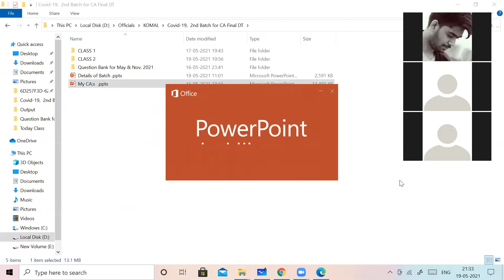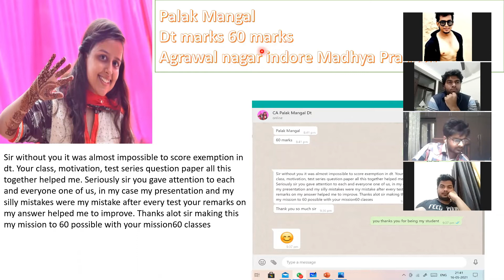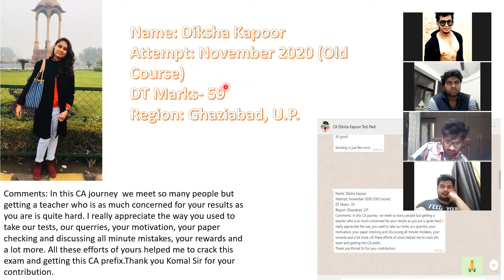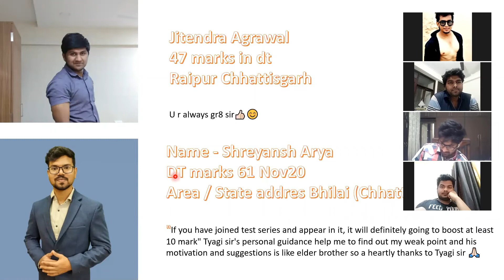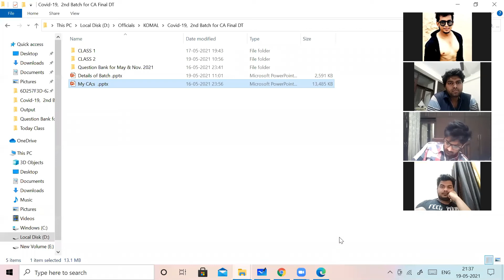MY CA'S - MISSION60CLASSES - IF THEY CAN DO, I CAN DO!